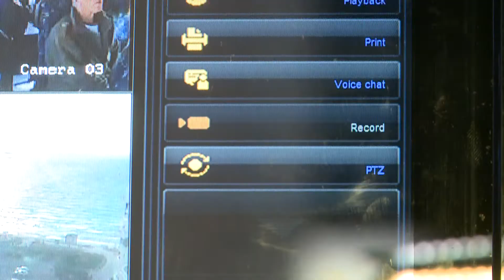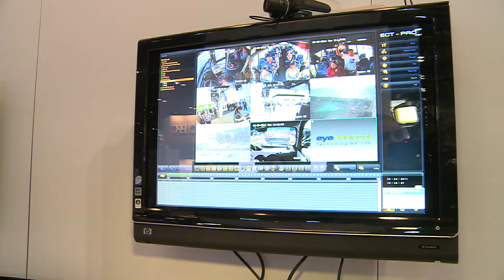Connections Program member_EyeControl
Video monitoring from anywhere for first responders and other caretakers in society.  This is the idea from EyeControl, another member of the Ericsson Connections Program.